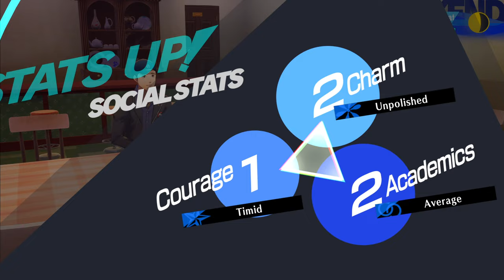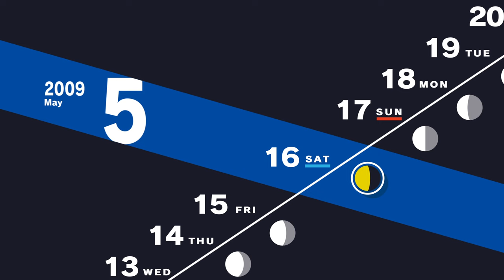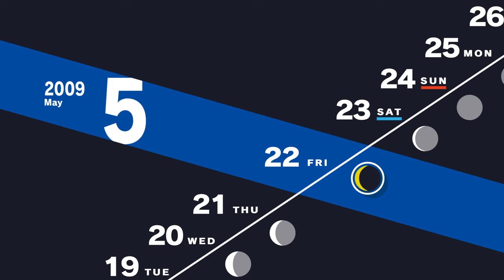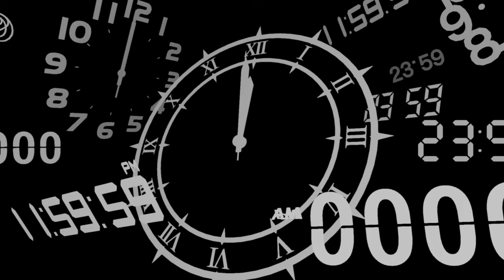Play Persona 3 Reload - Part 9 | [28F - 34F] | No Commentary